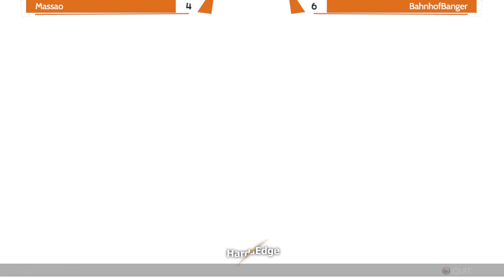EMEA/German HardEdge Weeklies #32 - High level FT7 sets!